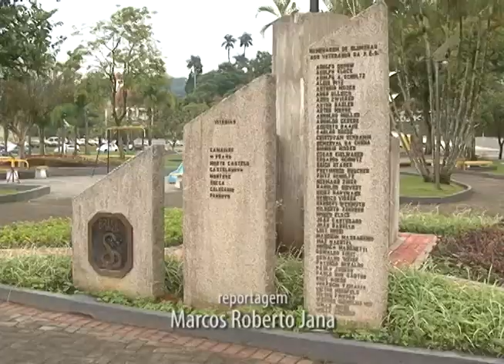Praça Fonte Luminosa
Parlamentar reivindica instalação de academia a céu aberto na Praça da Fonte Luminosa.

Repórter:Marcos Roberto Jana
Cinegrafista: Leonardo Danezi